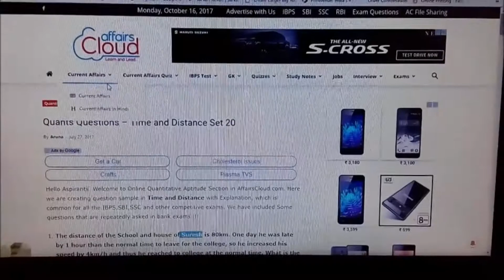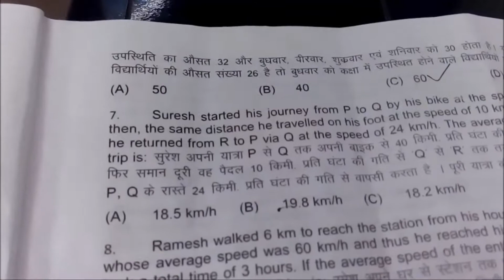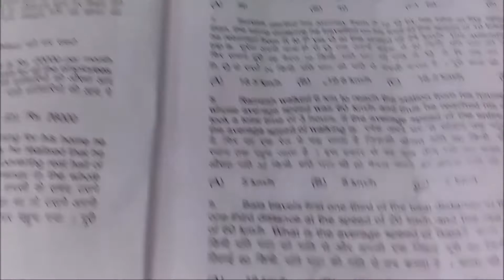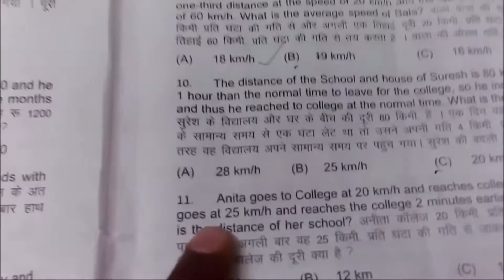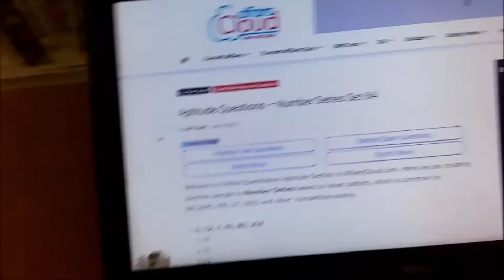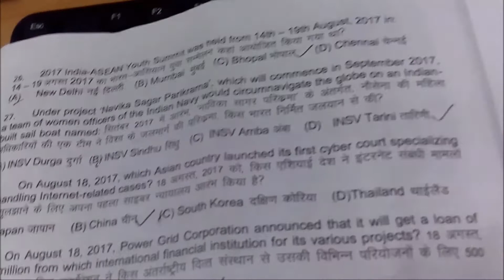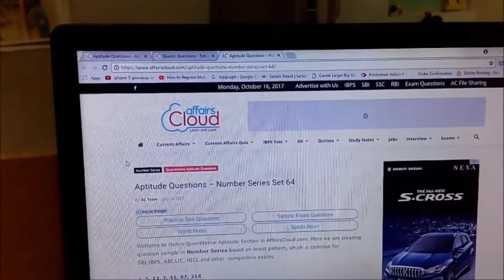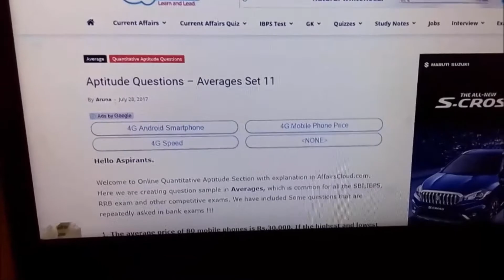IB ACIO EXPOSED!! इस Website से पूरा पेपर Copy हैं क्या कराना चाहिए?? Paper Cancel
Hello Friends !!!
Welcome to Unique Guidance
PK Study change into Unique Guidance.